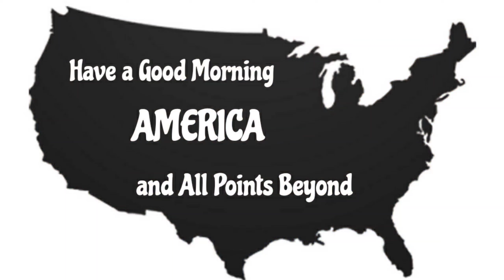Donald Trump to open preservation and monument waters for fishing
Since Donald Trump has been in office he has systematically tried to destroy everything that president Obama has done for the betterment of this country. It seems as if the powers at be allowed Obama to become president only because they did not know how to deal with the people. But just because you are at the table that doesn't mean you are a part of that table. As long as  President Obama's presidential portrait is not allowed in the Hall of presidents in the White House then technically he will not be remembered as the president of United States. At least that's how people see it. It's sad there you can hate somebody so much just because of who they are as a people.